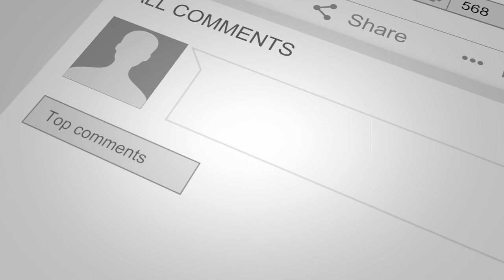FRENCH PROPERTY FOR SALE - MORBIHAN, Nr Rohan, 2 Bed Detached Bungalow with Superb Views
Ref YL-3320
For more information including latest price: agencenewton.online/YL-3320

MORBIHAN, Nr Rohan, 2 Bed Detached Bungalow with Superb Views

Searching for a house with superb views, is peaceful and tranquil but also close to amenities, then there's no need to look any further, this is what you have been looking for.  This pretty 2 bed detached house is located just a stones throw from the popular village of Rohan where you will find all amenities including doctors, dentist, supermarket, banks and bar/restaurants.  With the Nantes to Brest canal running through the village, what's not to love.  The larger town of Pontivy is also just 15 minutes' drive away.

The house itself, in need of a bit of work, is currently on one level comprising of a kitchen, lounge, two bedrooms (both of which have patio doors leading into the garden) and a shower room.  The attic areas above could easily be converted into further bedrooms and the lounge could also be increased in size as well if desired.  The roof is in need of replacing as does the septic tank but once all of this is done you would have the house of your dreams.

The property sits on just under an acre of land, has fabulous views over the surrounding countryside with a vegetable growing area, two sheds and also has a small orchard with many different fruit trees.  For sale at a competitive price, I urge you to take a look before it is snapped up.